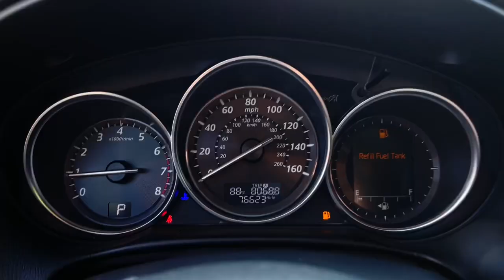2015 Mazda CX-5 Delaware, Powell, Westerville, Dublin, Galena, OH T220768B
Soul Red Metallic Used 2015 Mazda CX-5 available in Delaware, Ohio at Byers Toyota. Servicing the Powell, Westerville, Dublin, Galena, OH area.
2015 Mazda CX-5 Grand Touring - Stock#: T220768B - VIN#: JM3KE4DY7F0551821

Byers Toyota
1599 Columbus Pike

2015 Soul Red Metallic Mazda CX-5 Grand Touring AWD This Mazda CX-5 has many features and is well equipped including, Leather Seats, Heated Seats, Blind-Spot Monitors, Touchscreen Controls, Backup Camera, Keyless Access with Push Button Start, Automatic Headlights, Bluetooth Hands-Free, Keyless Entry, Heated Mirrors, Air Conditioning, Auto Dimming Rearview Mirror w/HomeLink, Automatic temperature control, Bi-Xenon HID Headlights, Front dual zone A/C, Grand Touring Technology Package, Power driver seat, Power moonroof, Radio: AM/FM/CD/HD Modular Audio System w/Bose, Rear Parking Sensors, Smart City Brake Support System.Priced below KBB Fair Purchase Price! Odometer is 14086 miles below market average! YOUR #1 E-COMMERCE DEALER IN CENTRAL OHIO.Internet pricing is subject to change and is Plus Tax, Title and $250.00 Doc Fee.